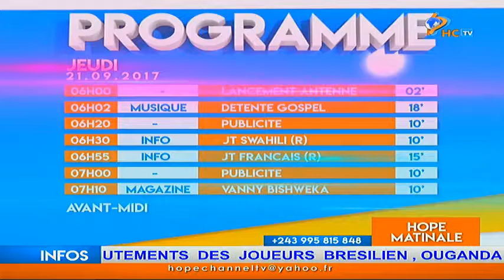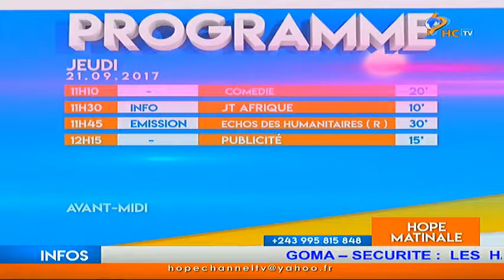HOPE CHANNEL TV-GOMA